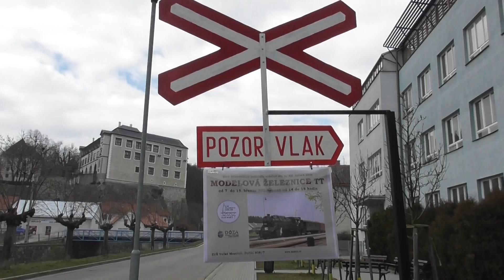VÝSTAVA MODELOVÁ ŽELEZNICE TT VELKÉ MEZIŘÍČÍ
Klub železničních modelářů TT z Velkého Meziříčí připravil , na 7. - 15. března 2020 ,  XII. ročník akce Modelová železnice TT . Ve sklepních prostorech ZUŠ Velké Meziříčí představily návštěvníkům své klubové digitální kolejiště ve velikosti TT . Rozměr kolejiště je 1x19 metrů , je na něm položeno více jak 140 m kolejí a přes 90 výhybek . Ovládáno je ze čtyř pultů . Na kolejišti , jenž představuje hlavní dvojkolejnou trať ukončenou na obou koncích ve skrytých nádražích , se nalézá několik stanic a zastávek . Největší stanicí jsou Komonice , do kterých je zaústěna lokálka do koncové stanice Velké Meziříčí . Tato stanice je postavena dle stavu starého velkomeziříčského nádraží z 50. let min. století . Na této lokálce se ještě nachází zastávka Martinice a malé nádražíčko Kolečkovice  . Na hlavní trati se nachází zastávka Bartošov , hradlo Pudlov a odbočka Mlýny , odkud stoupá vlečka , do Mistrovic . Krom velkého kolejiště , bylo v provozu  malé kolejiště - na kterém se střídala dvojice parních vlaků a dioráma s pendlujícím motorovým vozem .  Malí návštěvníci si mohli vyzkoušet v provozu drážní telefony a práci na psacích strojích .